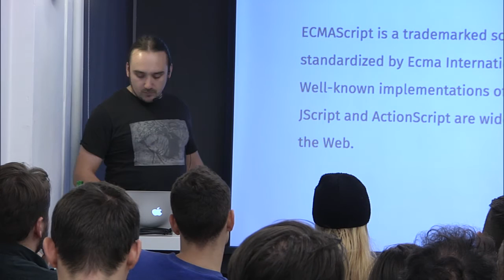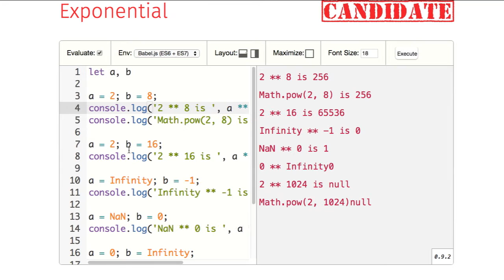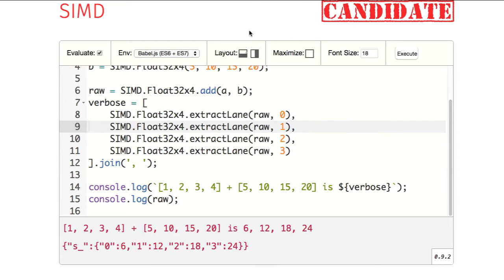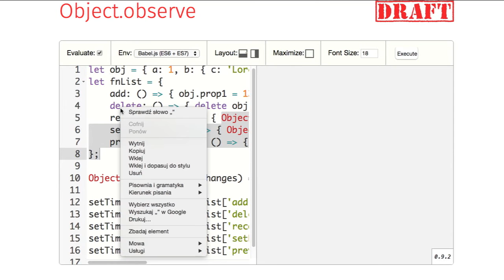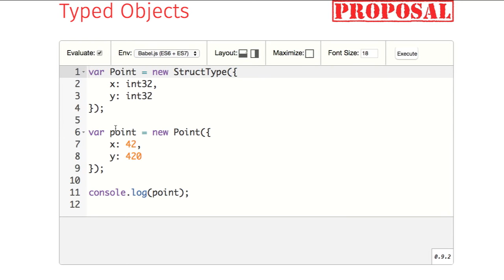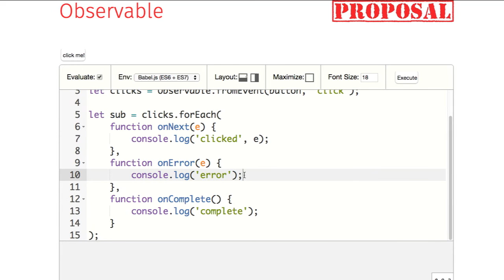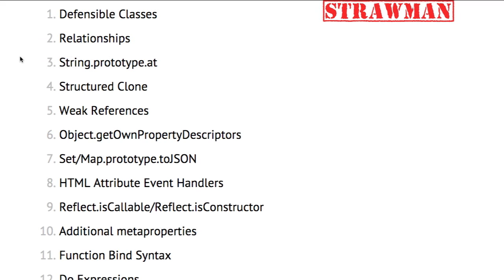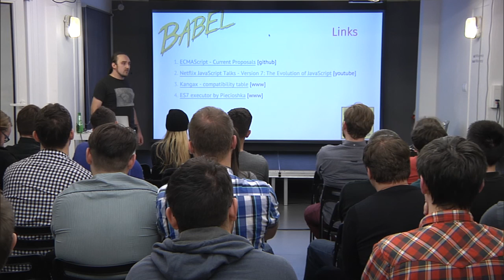Krzysztof Syrytczyk: ECMAScript 7 Overview [PL] - 2015-10-21 - WarsawJS Meetup #14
Moja  prezentacja dotyczy najnowszej wersji specyfikacji języka JavaScript.  Przedstawię ogólny zarys tematu i omówię nowe funkcjonalności. Mam  nadzieję, że zachęcę słuchaczy do korzystania z omówionych rozwiązań.